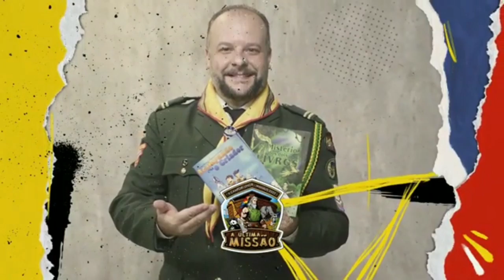UM POUCO DO CAMPORIM UNOB SETEMBRO 2022 MENSAGEM COM O PASTOR ERIQSON A ÚLTIMA MISSÃO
CAMPORI DA UNOB 2022 CANAL MATUZA SANTARÉM TODOS OS DIREITOS A TV CAMPORIM#MATUZASANTAREM